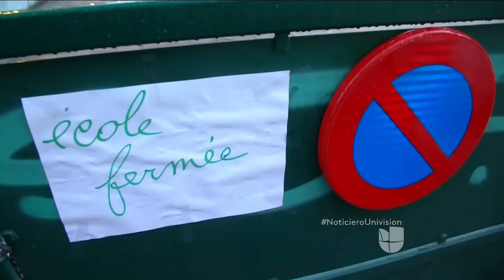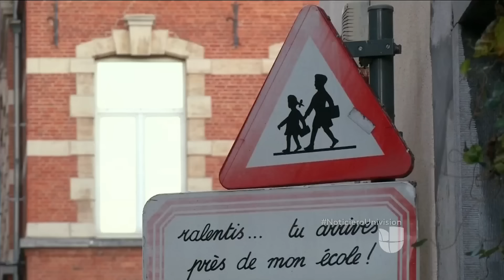Intensifican búsqueda en Bélgica para dar con el terrorista Saláh Abdes-Lám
En Bélgica, intensifican la búsqueda para dar con el terrorista más buscado.